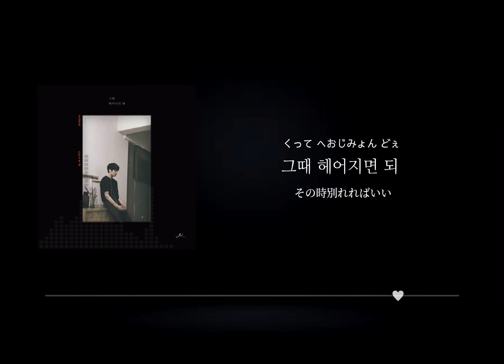【日本語字幕】Only then (cover) Jungkook BTS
2018年にグクがカバーしたRoy Kim「Only then」の歌詞動画を作成しました。

Roy Kimさんは2012年に「スーパースターK4」というオーディション番組に出演し見事優勝したアーティストで、この曲では2019年にゴールデンディスク賞を受賞しています。

授賞式ではBTSのメンバーも口ずさむ姿が映されていました🎤

彼女の気持ちが離れてしまいそうな時に何が大切かを語りかける恋人。男性側の心情を赤裸々に描いた素敵なバラード曲になっています。

みなさんもグクの優しい歌声に酔いしれてみては…？♥︎